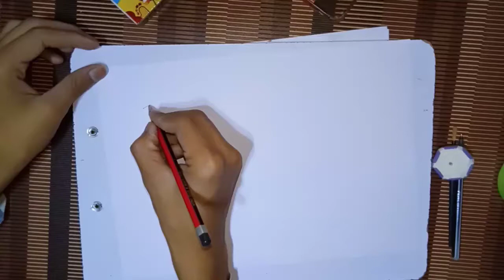how to draw chhota bheem in a simple way chhota bheem ki drawing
The art of drawing with chhota bheem

drawing chhotabheemnewepisode# chotabheem#drawingofchhotabheem